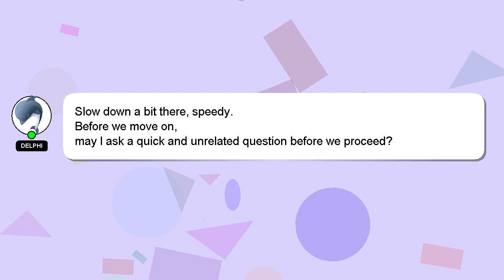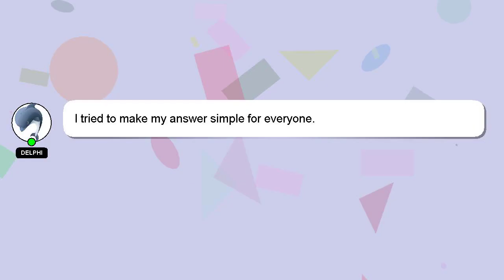How to play silent night on piano?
Allow me to introduce myself briefly, Howdy, my name's Delphi. I am willing to help you find the solutions to your questions. - How to play silent night on piano?

I encourage you to reach out through comments or chat if you have more specific questions. Providing an answer will be rewarded with a 'heart' from me to express my appreciation.

*2 What we are experimenting :*